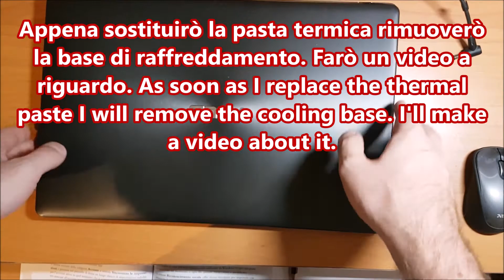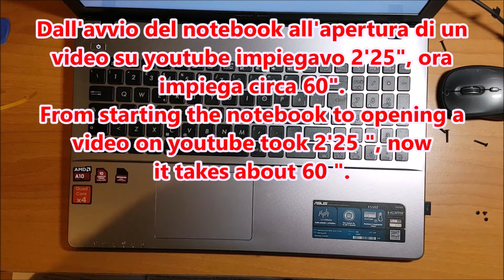Installazione - SSD Crucial Notebook Asus - Installation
In questo tutorial vedrete come sostituire l'Hard Disk meccanico del Notebook Asus F550Z con un SSD da 1TB della Crucial.
In this tutorial you will see how to replace the mechanical hard disk of the Asus F550Z notebook with a 1TB SSD from Crucial.